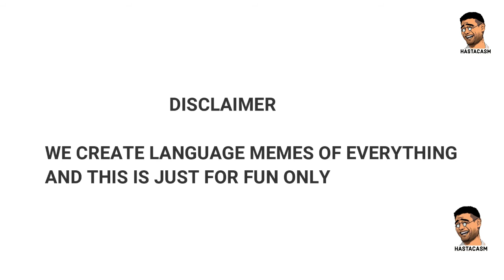Akshay Kumar in Different Languages meme